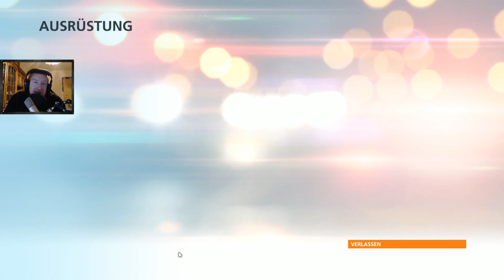Wollen Auto kaufen? | Battlefield Hardline #11 ★ Let's Play BATTLEFIELD HARDLINE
► Battlefield Hardline

Spielinformationen

« Battlefield Hardline »
Shooter von EA (2015)

•Bei Kauf über den Link unterstützt Ihr mich kostenlos. Vielen Dank!